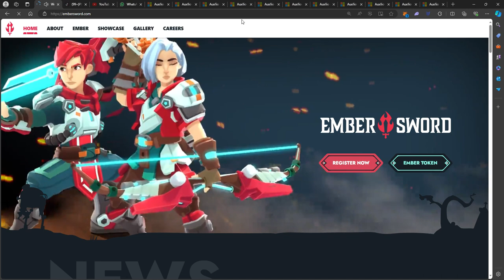TENTANDO MATAR O CANAVAR - Ehisto Call - Beta Ember 01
Ember Sword – Development Build -
$Ember